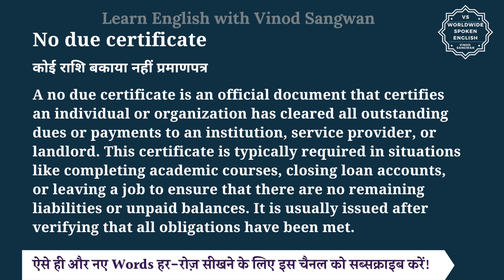No due certificate meaning in Hindi | No due certificate ka matlab kya hota hai | English to hindi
इस वीडियो में आप No due certificate का हिंदी में मतलब समझेंगे और साथ में No due certificate का pronunciation भी सीखेंगें यानि की आप No due certificate के अर्थ के साथ साथ ये भी सीखेंगें की No due certificate को कैसे बोले या No due certificate को बोलने का सही तरीका क्या है |

तो बस एक मिनट में सीखिए No due certificate को|
Let’s learn Hindi Meaning of No due certificate in detail.

No due certificate का हिंदी में अर्थ होता है
कोई राशि बकाया नहीं प्रमाणपत्र

A no due certificate is an official document that certifies an individual or organization has cleared all outstanding dues or payments to an institution, service provider, or landlord. This certificate is typically required in situations like completing academic courses, closing loan accounts, or leaving a job to ensure that there are no remaining liabilities or unpaid balances. It is usually issued after verifying that all obligations have been met.

No due certificate को इन उदाहरणों से और अच्छे से समझ सकते हैं